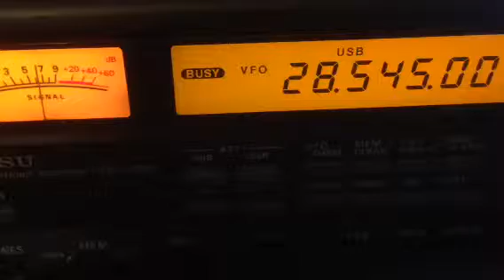AU2JCB (India) 12:45 GMT. 10m